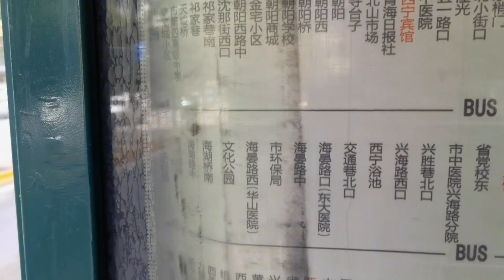在青海西宁的第一顿饭，羊杂汤和烧饼